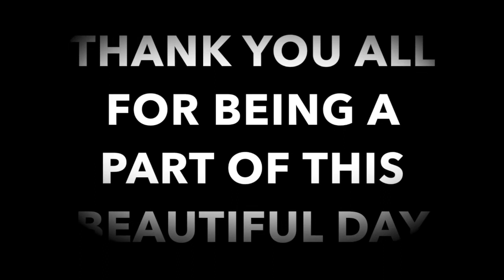The big day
Firstly very sorry for the delay, was caught up so badly. But better late than never. So here it is guys the big day of my friend Robyn. Wish him and romana a very happy married life and god bless you guys. Hope u guys will love it. Peace and love.